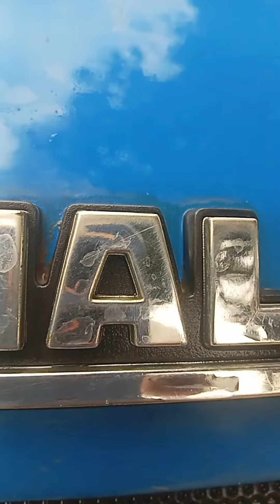டிராக்டர் ஆயுத பூஜை புல் வீடியோ கண்டினியூ # shorts